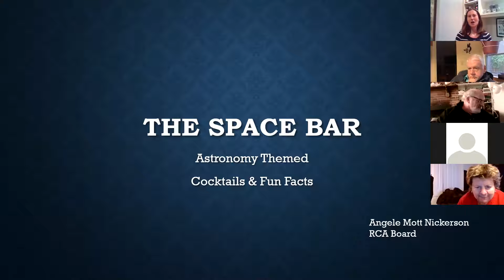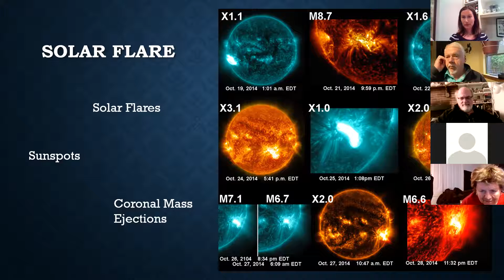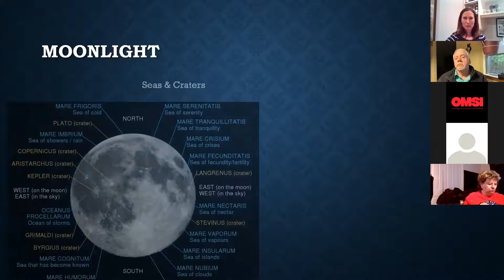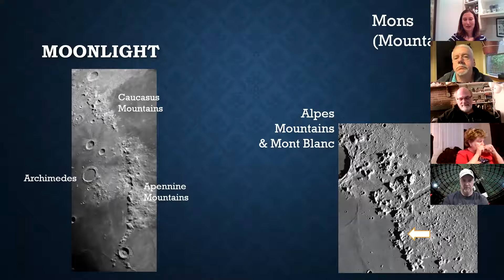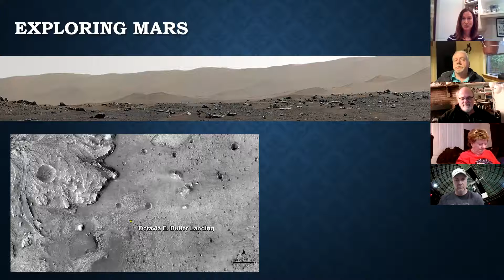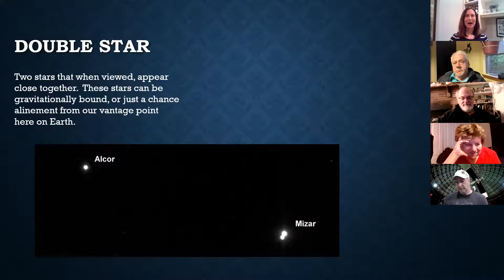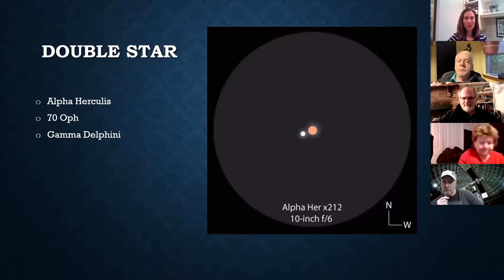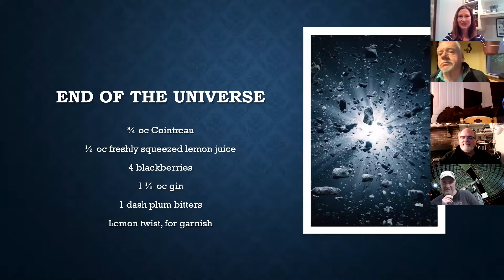Astronomy Fair 2021 The Space Bar